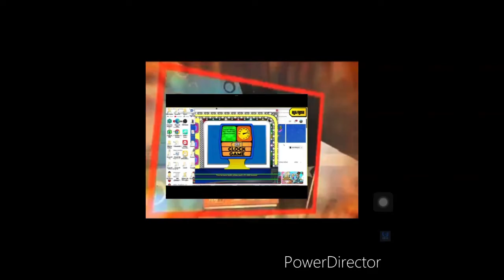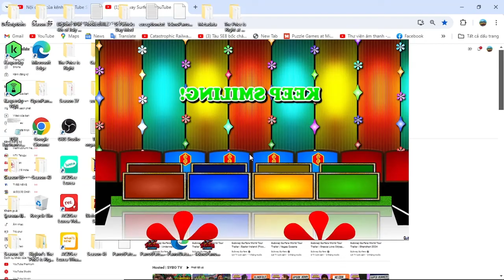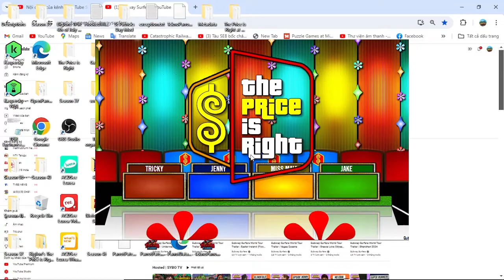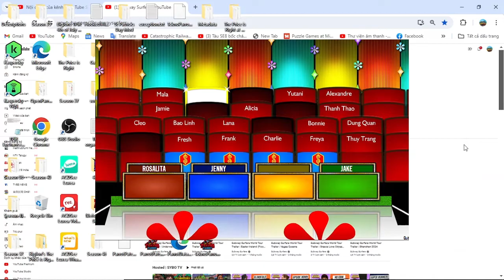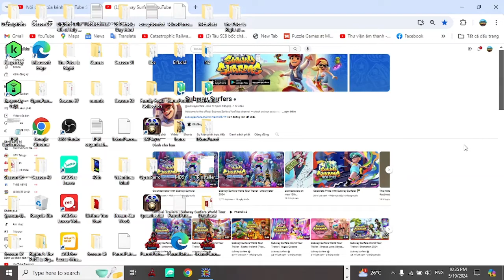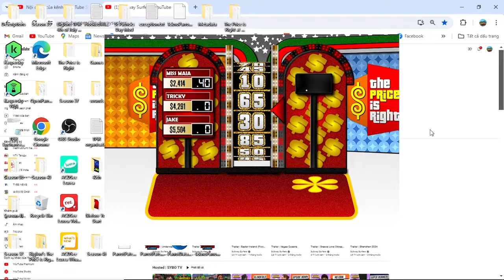Đại Lễ Phật Đản Vesak special S2 part 12/16 (Day 12 19/5/2024(part 12-1))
how amazing is when i have 2/3 pricing games win on first checkpoint was next is part 12-2